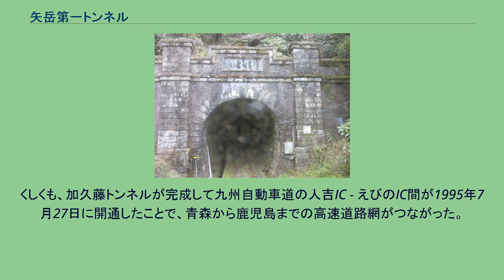矢岳第一トンネル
矢岳第一トンネル（やたけだいいちトンネル）は、宮崎県えびの市にある九州旅客鉄道（JR九州）肥薩線の鉄道トンネルである。
矢岳駅と真幸駅の間にあり、全長は2,096.17 メートルある。
単に矢岳トンネルと呼ばれることもある。
また「矢嶽」の字が用いられることもある。
肥薩線において、熊本県側の人吉駅から鹿児島県側の吉松駅までの区間は矢岳越えと言われる険しい山岳地域となっており、ループ線やスイッチバックを設置して克服している難所である。
矢岳第一トンネルはこの区間にあり、肥薩線でもっとも長いトンネルである。
肥薩線内で最高地点にあるのが標高 536.9 メートルの矢岳駅で、この駅の南側で宮崎県に入り、まもなく矢岳第一トンネルへと通じている。
矢岳第一トンネル内は、南側へ向けて25 パーミルの下りの片勾配となっている。
鹿児島へ通じる鉄道は、現在の鹿児島本線・肥薩おれんじ鉄道にあたる海岸周りの路線も検討されたが、海岸付近の線路は戦時に敵の攻撃を受けやすいという理由で軍部に反対され、肥薩線にあたる路線が先に建設された。
このため、この区間は当初鹿児島本線として建設された。
北側は人吉まで1908年（明治41年）6月1日に開通しており、また鹿児島県側の区間も吉松まで1903年（明治36年）9月5日に開通していた。
1906年（明治39年）9月に矢岳第一トンネルに着工されたが、人里離れた山奥であり資材搬入などの困難に見舞われた。
また水分の多い凝灰岩のために湧水が多く、かなりの難工事であったとされる。
1908年（明治41年）に導坑が貫通し、1909年（明治42年）11月21日に人吉 - 吉松間が開通した。
これによって鹿児島本線が全通すると共に、途中関門海峡の船舶連絡を挟んで青森駅から鹿児島駅までの日本列島を縦貫する鉄道網がつながった。
矢岳第一トンネルの総工費は73万6千円であった。
トンネル北側の篇額は、当時の逓信大臣山縣伊三郎の揮毫で「天險若夷」（てんけんじゃくい）、南側の篇額は当時の鉄道院総裁後藤新平の揮毫で「引重致遠」（いんじゅうちえん）と書かれている。
縦1 メートル、横2 メートルの石額でできている。
言葉をつなげて読むことで、「天下の難所を（トンネルによって）平地であるかのようにしたおかげで、重い貨物を遠くへ運ぶことができる」という意味になっている。
この2人の名前は、この区間を運行している観光列車「いさぶろう」・「しんぺい」にも使われている。
この区間の東側約2 キロメートルのところを九州自動車道が通っており、県境を越える区間に加久藤トンネルがある。
くしくも、加久藤トンネルが完成して九州自動車道の人吉IC - えびのIC間が1995年7月27日に開通したことで、青森から鹿児島までの高速道路網がつながった。
^ 原田葉風　「肥薩線工事史（4）」　えびの市史談会編・発行　『えびの　第8号』　1975年